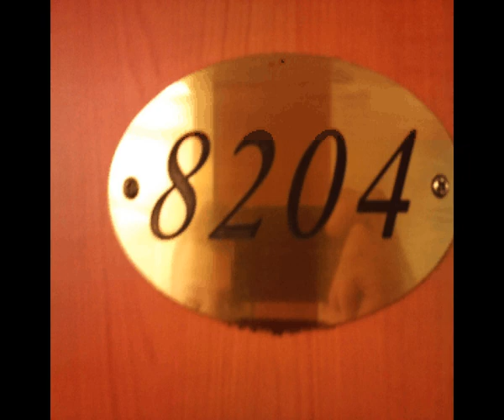Monday Bar Black & White 2010 After Movie.avi